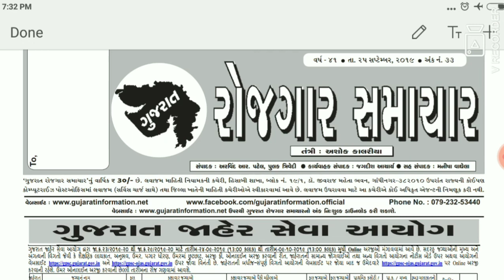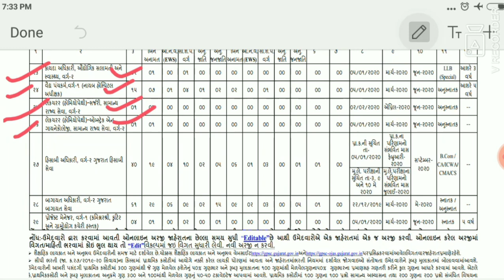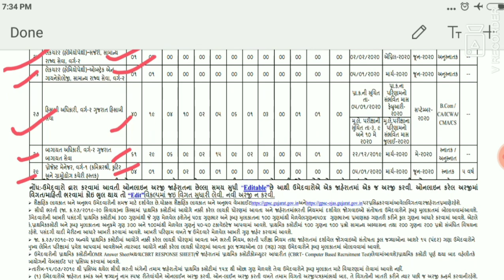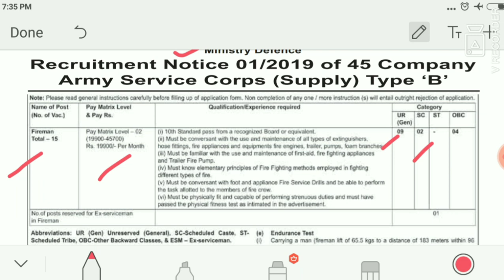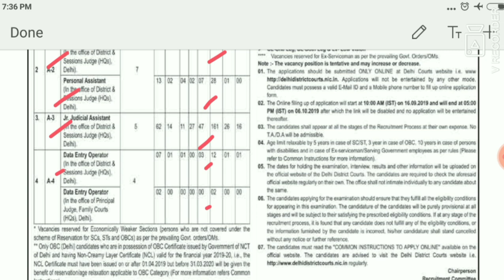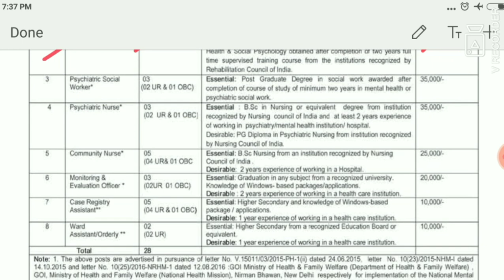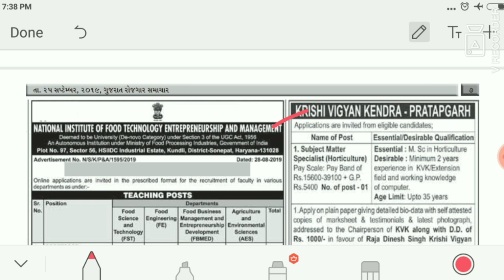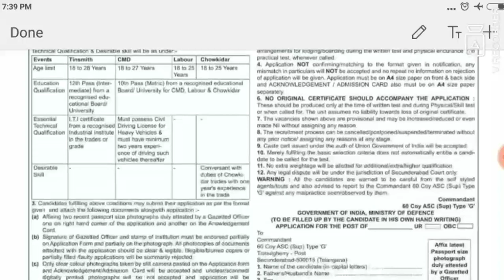LATEST GOVERNMENT JOB| NEW SARKARI BHARTI 2019| ROJGAR SAMACHAR| SEPTEMBER 2019 JOB |25/09/2019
નમસ્કાર મિત્રો,